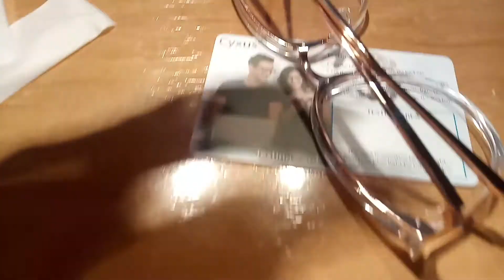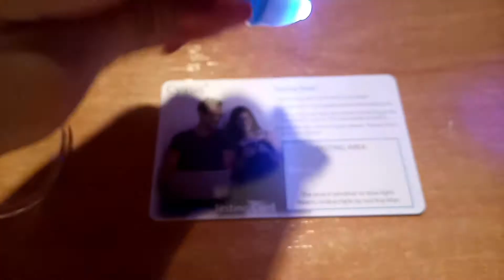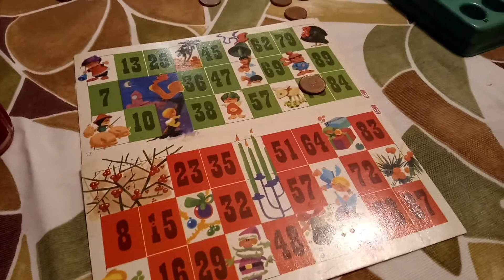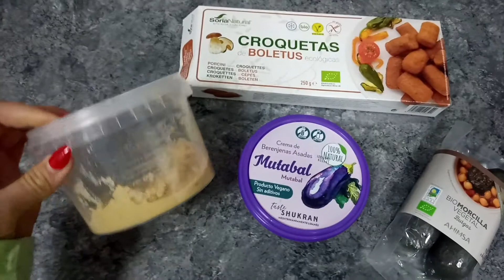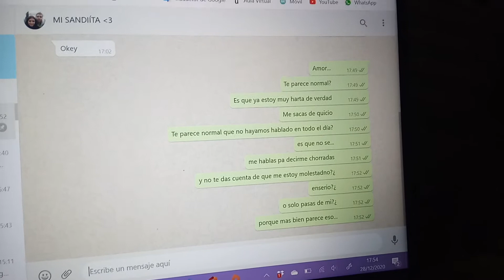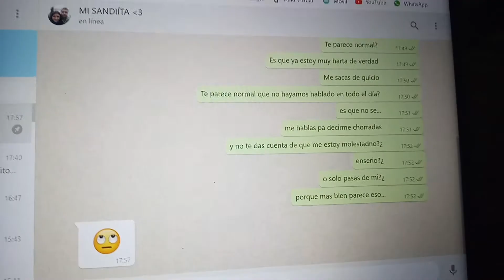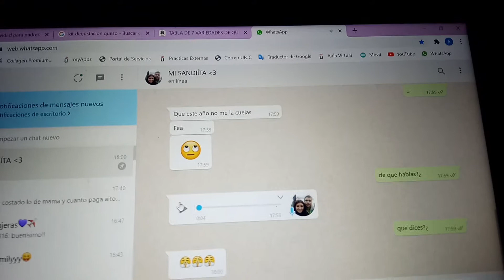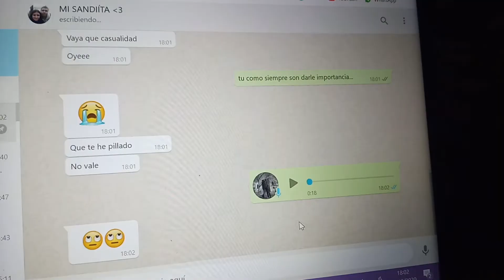✨VLOGMAS 2: Nochebuena🥳, comida vegana para Navidad🎄, gafas anti luz azul👓... | ANITA 🦄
Hey!

¡Nuevo Vlogmas! Os enseño las gafas anti luz azul que me he comprado y las ponemos aprueba haciendo el test que traen. Pasáis conmigo la Nochebuena y os enseño que cena vegana me preparé. Os deseo una salida y entrada de año maravillosa. Muchos besos. 😘😘😘

Mi nombre es Ana, tengo 22 años. Subo vídeos porque disfruto haciéndolos y entreteneros un rato. Si te vas de viaje a algún sitio puedes ver mis vídeos y ver que sitios ví de ese lugar, si me gustaron o no, si los recomiendo, los lugares que son imprescindibles, mis experiencias... Además, te doy tips de viajes y consejos. También hago vídeos de otras temáticas, como challenges, tags, estilo de vida y muchas más cosas. ¡Nos vemos en el próximo vídeo!

¡Chau, chau!

Hark The Herald Angels Sing de Audionautix está sujeta a una licencia de Atribución 4.0 de Creative Commons.

I Saw Three Ships de Audionautix está sujeta a una licencia de Atribución 4.0 de Creative Commons.

Noel de Audionautix está sujeta a una licencia de Atribución 4.0 de Creative Commons.